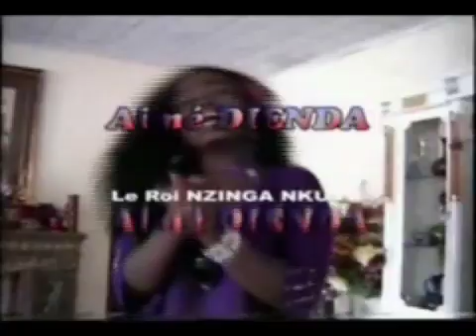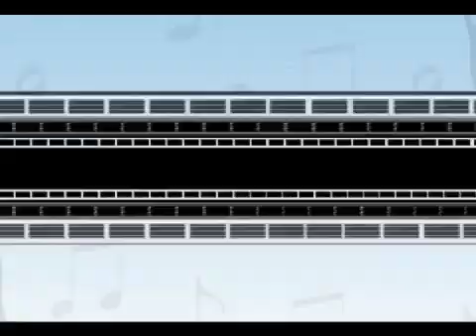Frère José Nzita porte son soutien au Président de la République Félix Antoine Tshilombo